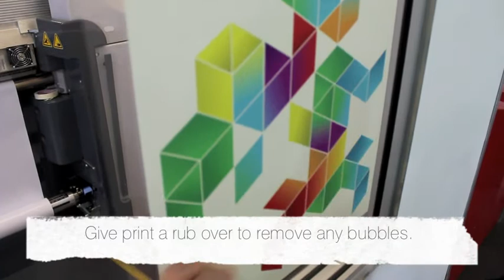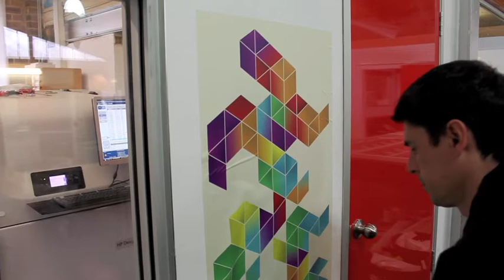Bubble Free Graphic Film Application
An instructional video on how to apply the Bubble Free Graphic Film